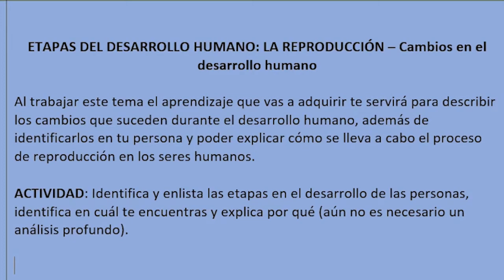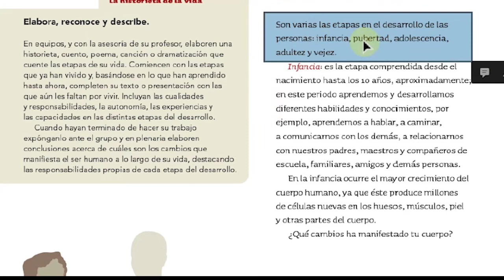Etapas en el desarrollo humano CN sexto grado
ETAPAS DEL DESARROLLO HUMANO: LA REPRODUCCIÓN – Cambios en el desarrollo humano

Al trabajar este tema el aprendizaje que vas a adquirir te servirá para describir los cambios que suceden durante el desarrollo humano, además de identificarlos en tu persona y poder explicar cómo se lleva a cabo el proceso de reproducción en los seres humanos.

ACTIVIDAD: Identifica y enlista las etapas en el desarrollo de las personas, identifica en cuál te encuentras y explica por qué (aún no es necesario un análisis profundo).